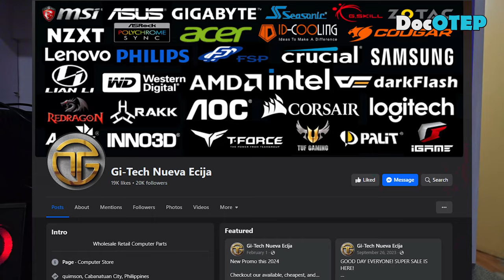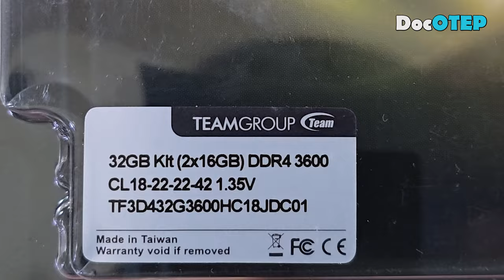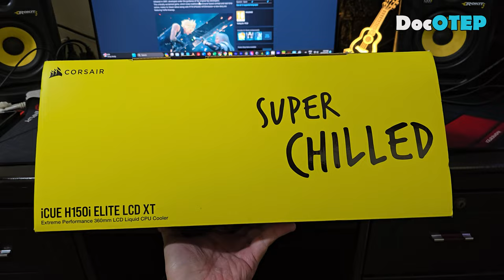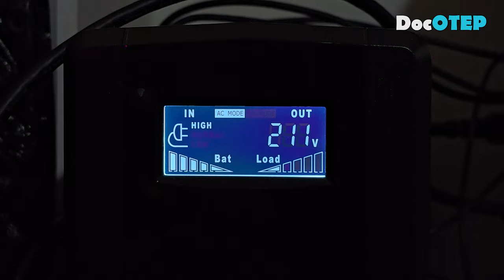Doc OTEP PC Build worth Php120k Full Specs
Drums: Alesis Strike Pro, Alesis Compact Kit7 / Medeli DD315
Electric Guitar: Epiphone Dot ES335
Acoustic Guitar: Fender Redondo Player California Series
Microphones: Audio Technica AT2050, ATR2500, Shure SM57, SM58
Effects: Zoom G5n, G1xOn
Beatbox: Pearl Primero Cajon
Camera: Samsung Galaxy Note20 Ultra 5G / Note8 / Canon EOS 1300D
Audio Interface: Focusrite Scarlett 18i8
Speakers: KRK Rokit5 Gen3
Strings: D'Addario / Fender